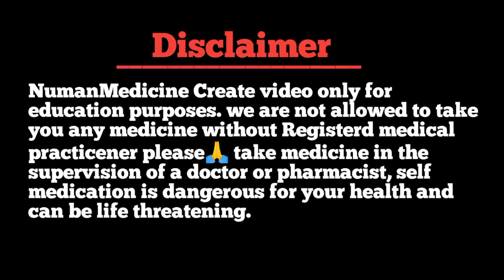बादाम काजू पिस्ता सब फेल है इन सिरुप के सामने | A to Z syrup Uses| V total Syrup Uses |NumanMedicine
Thanks & Regards
Pharmacist Shahbuddin